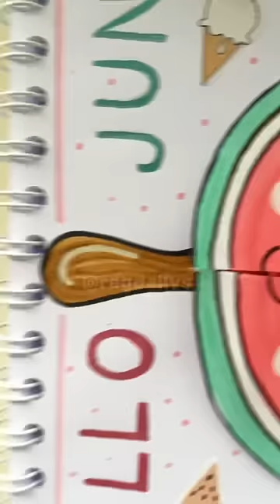Nolur tutsun🙏🏻 çünkü çok güzel oldu herkes görmeli😍